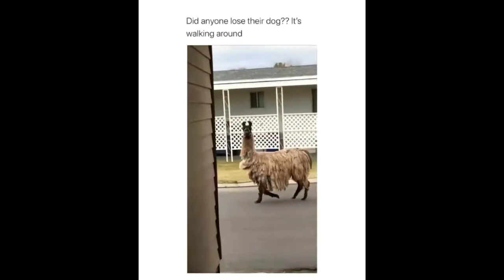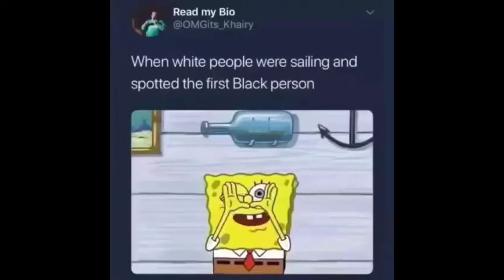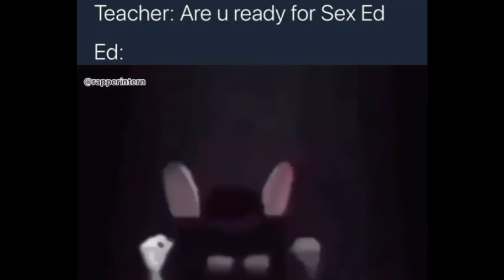Memes that cured my morning wood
Yes. Give gucci haha